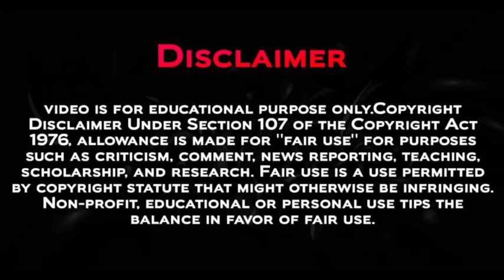Ash Ka Safar Khatam 😭😭 !! The End Of Ash's Journey | Pokemon Journeys Episode 129 | Ash Vs Leon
Pokemon Journeys Last Episode

Pokemon Journeys Ash Vs Leon Special Preview ,

@Pokemon Gyan  @PokeXtreme @Pokeferlax

Pokémon Sword And Shield New Updates ,

pokémon xy ,
the pokésam ,